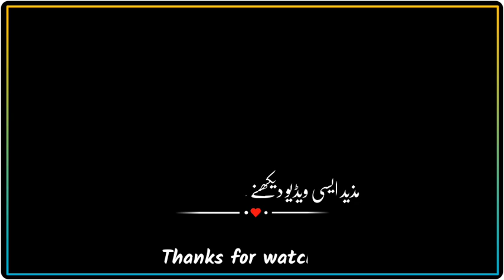Punjabi Dhora black screen status || ShayarKawish tamimi | WhatsApp Status Video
Punjabi Dhora black screen status || ShayarKawish tamimi | WhatsApp Status Video || @SamiWrites0

Punjabi Dhora ShayarKawish tamimi WhatsApp Status Video Kawish_tamimi SamiWrites01

@Sami Writes01
مزید ایسی ویڈیوز دیکھنے کے لئے ہمارے چینل کو سبکرائب کریں اور ساتھ دیئے گئے بل  icon کو دبائیں تاکہ آنے والی تمام ویڈیوز آپ تک باآسانی پہنچ سکے۔

IF YOU ARE OWNER OF THIS SONG AND YOU HAVE ANY PROBLAME THAN PLZ CONTECT ME AT. THAN THE VIDEO WILL BE REMOVED IMMEDIATELY. THANKYOU💞